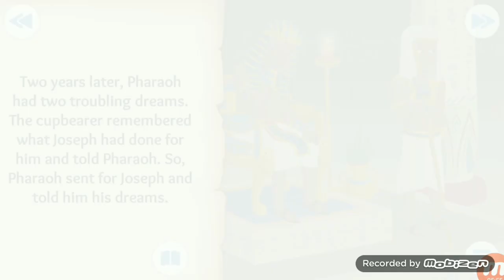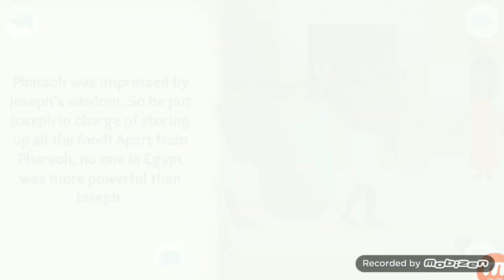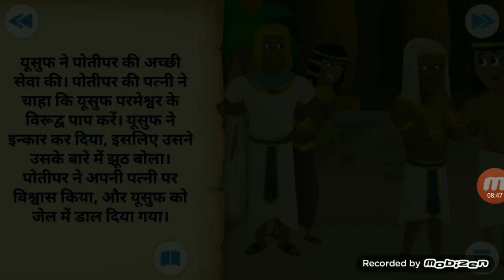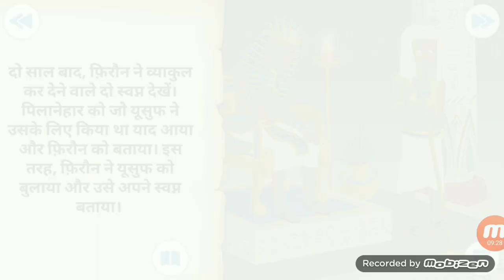MIMPI MENJADI KENYATAAN || YUSUF PENGUASA MESIR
Shalom...
Puji Tuhan karena sampai pada saat ini masih di beri kesehatan dan kekuatan untuk beraktifitas membuat video terbaru yang akan di bagikan ke teman teman sekalian.. Kali ini saya akan membagikan cerita tentang Yusuf di pakai Tuhan luar biasa untuk memimpin Mesir lepas daripada kekeringan yang melanda...
Bagaimana kisah selengkapnya terus nonton video ini sampai habis yah.. God Bless You